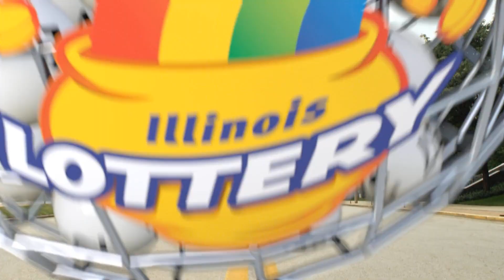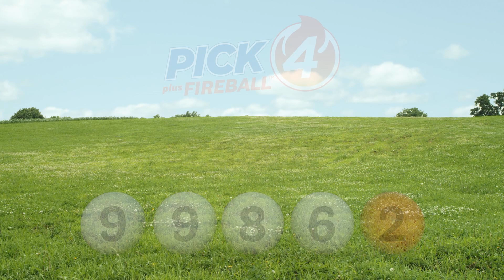IL Lottery Evening 01/02/2024